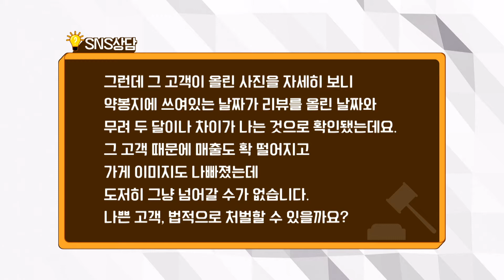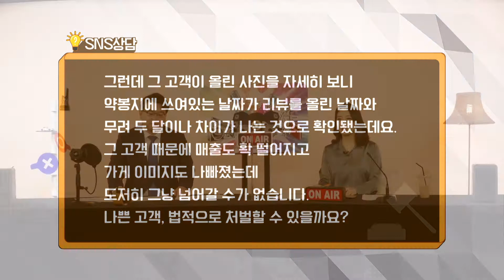가짜 리뷰를 올린 악성 별점 테러범, 법적 처벌 되나요? / 법률방송뉴스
# 현재 간장게장집을 운영 중입니다. 배달 앱에서도 음식을 팔고 있는데 얼마 전 어떤 고객이 간장게장을 먹고 난 후 식중독에 걸렸다며 악플과 함께 별점 테러를 했습니다. 그 고객은 간장게장 사진과 약봉지 사진도 함께 올렸는데요. 저는 너무 놀라 해당 고객에게 사과와 함께 보상을 해드리겠다고 했는데 그 고객은 위자료도 지급해야 한다며 터무니없는 보상금을 요구했습니다.

그런데 그 고객이 올린 사진을 자세히 보니 약봉지에 쓰여있는 날짜가 리뷰를 올린 날짜와 무려 두 달이나 차이가 나는 것으로 확인됐는데요. 그 고객 때문에 매출도 확 떨어지고 가게 이미지도 나빠졌는데 도저히 그냥 넘어갈 수가 없습니다. 나쁜 고객, 법적으로 처벌할 수 있을까요.

■ 'LAW 포커스' 본방송 안내
금요일 오후 6시 30분